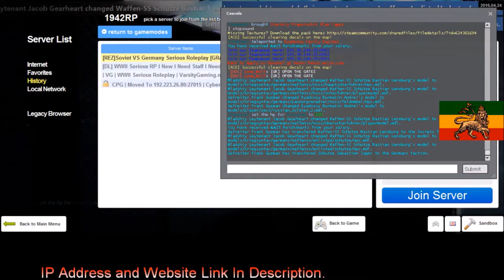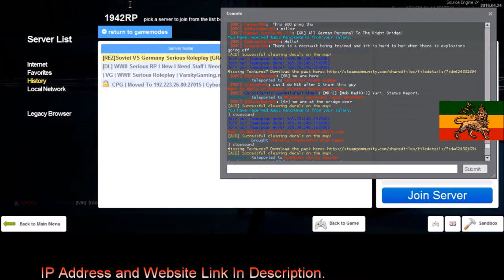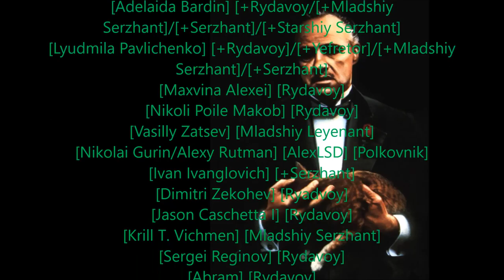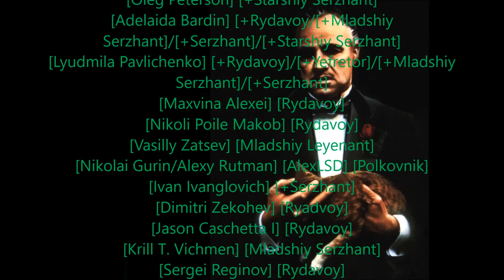Rastafari Exposed Garry's Mod REZ 1942RP Corleone Diaries Ep 52 HD Finished